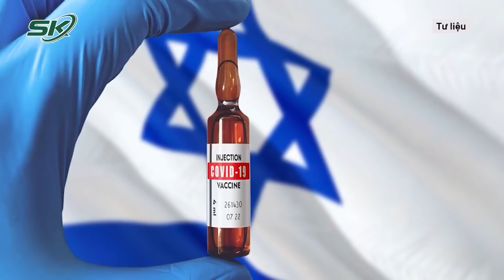Triển Khai Tiêm Mũi 3, Nguồn Vaccine Ở Đâu? | SKĐS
SKĐS | Theo Bộ Y tế, đến nay Việt Nam đã ký hợp đồng mua, nhận viện trợ, tài trợ tổng số 211 triệu liều vắc xin phòng COVID-19; đã tiếp nhận 156,4 triệu liều; đã phân bổ 143,4 triệu liều (còn khoảng 13 triệu liều đang tiến hành các thủ tục kiểm định chất lượng, xuất xưởng).

Mời quý vị và các bạn xem thêm: Toàn Cảnh Covid Chiều 11/12: Thủ Tướng Chỉ Đạo Bỏ Ngay Cách Chống Dịch Trái Với Trung Ương | SKĐS